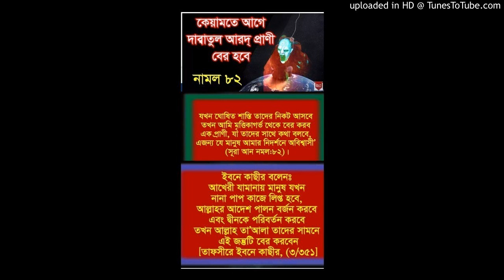দাব্বাতুল আরদ্‌ ( সূরা নামল ৮২) এর আসার সময় হয়ে এসেছে